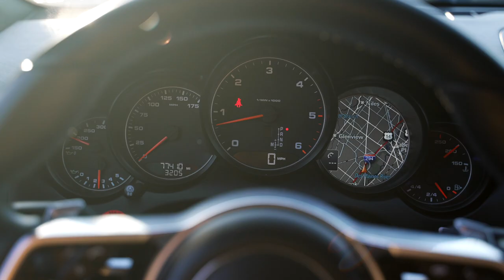2016 Porsche Cayenne Diesel | Bring a Trailer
The 2016 Porsche Cayenne is both sporty and indulgent, and in our opinion might be the best all-around crossover on the market offered with the diesel engine. Check out our well equipped example with 77k miles which will be offered soon on bringatrailer.com at No Reserve.